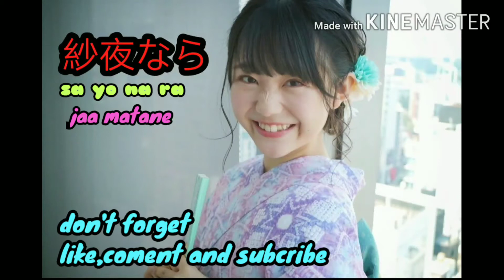WTF・PUBG FUNNY and MOMENTS Chiken dinner Team sampai bilang naice the bang Ep. 001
Gameplay pubg funny moment chicken dinner kocak temen temen wajib nontonpubg milyhya ,kimi hime pubg, sarah viloid pubg,